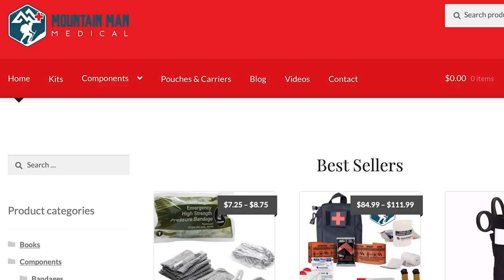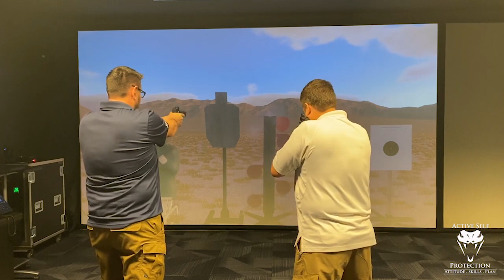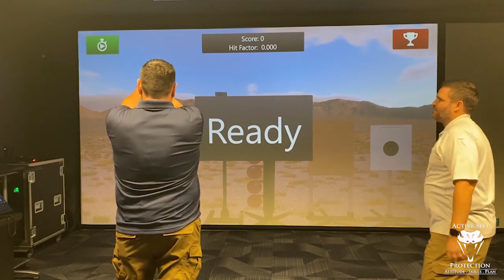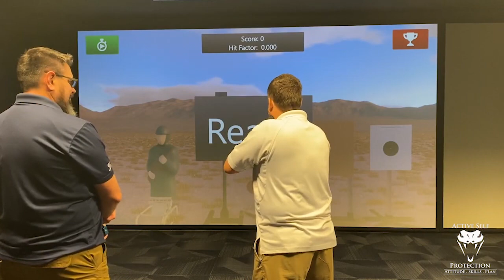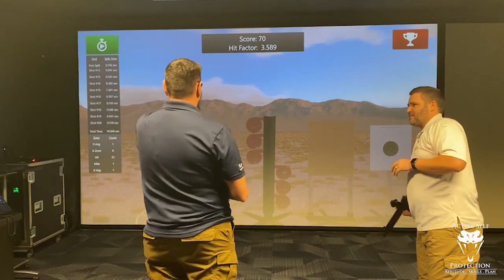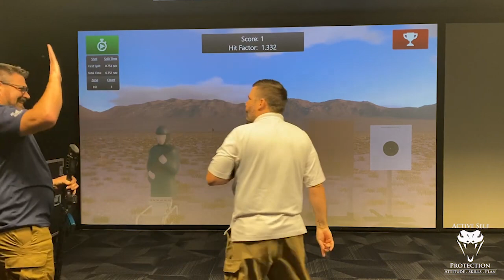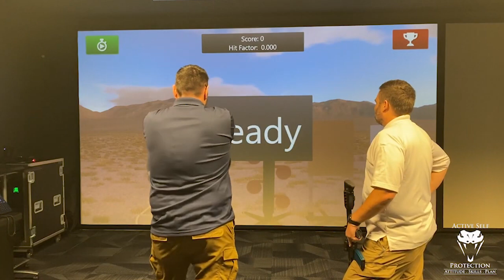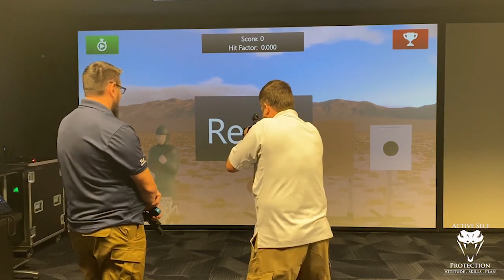Check Out VirTra's Really Cool VST!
Please thank Mountain Man Medical for bringing us today’s video of Check Out VirTra's Really Cool VST!!  for comprehensive but compact trauma kits.  They offer discounts for firearm instructors, teachers, veterans, and others.  Check out their selection of name brand quality components today.

If you value what we do at ASP, would you consider becoming an ASP Patron Member to support the work it takes to make the ASP Extra videos like Check Out VirTra's Really Cool VST!? gives the details and benefits.